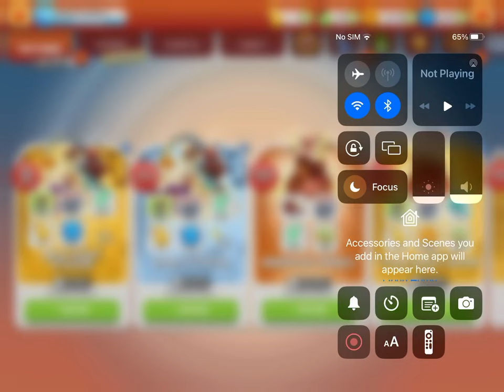Looney Tunes World of Mayhem, Yes I finally unlocked The Solid Tin Coyote